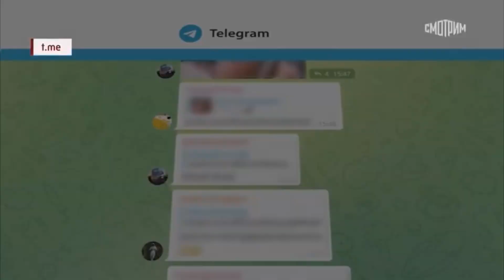VJLink moves to USA? | IP2 Russia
Russian YouTube streamer VJLink is in legal trouble. He had no money left and was banned everywhere so he can't accept donations. Now he plans to apply for political asylum in the United States.